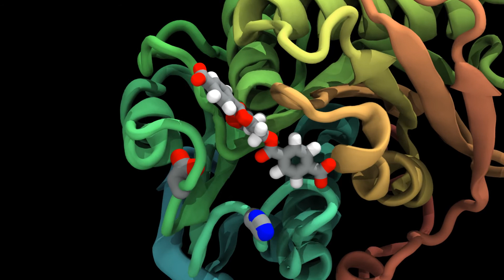Simulation of PET degrading enzyme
Simulation of PET degrading enzyme by Dr Michael Kuiper, team leader of the Molecular & Materials Modelling group at CSIRO's Data61.